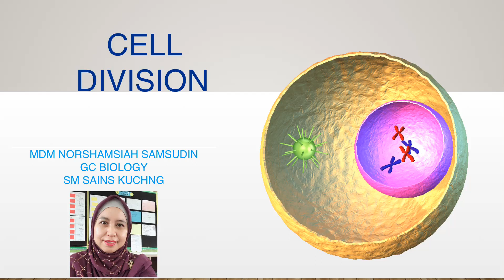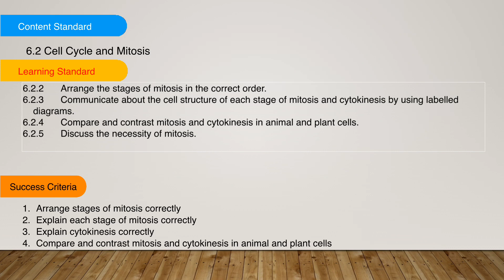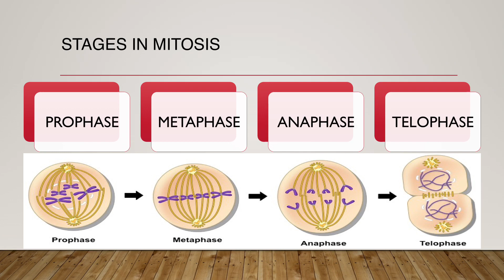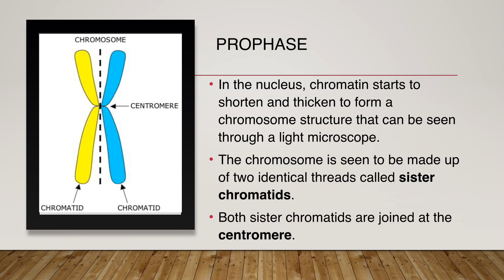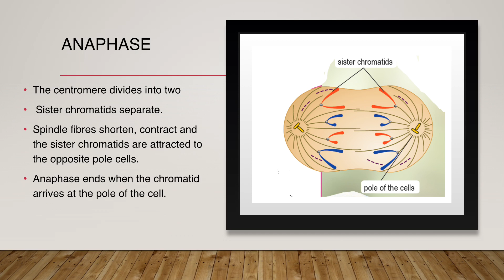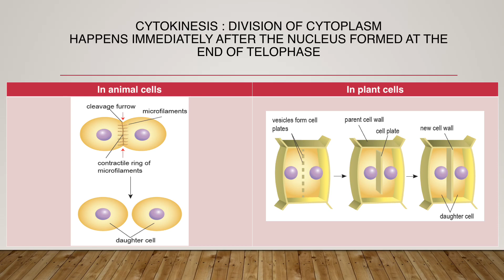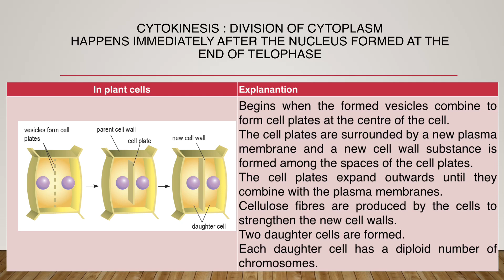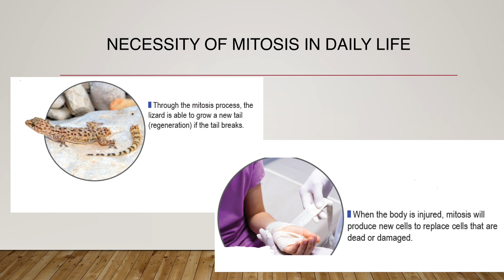MITOSIS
2. Chapter 6 Form 4 KSSM : Mitosis
Content Standard : 6.2 Cell Cycle and Mitosis
Learning Standard :
6.2.2 Arrange the stages of mitosis in the correct order.
6.2.3 Communicate about the cell structure of each stage of mitosis and cytokinesis by using labelled diagrams.
6.2.4 Compare and contrast mitosis and cytokinesis in animal and plant cells.
6.2.5 Discuss the necessity of mitosis.
Success Criteria :
1. Arrange stages of mitosis correctly
2. Explain each stage of mitosis correctly
3. Explain cytokinesis correctly
4. Compare and contrast mitosis and cytokinesis in animal and plant